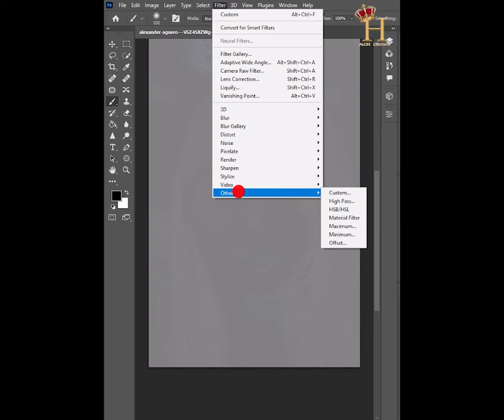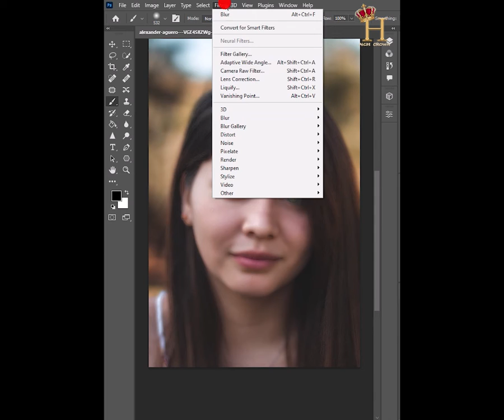How To Face Retouching in Adobe Photoshop Tutorial adobe adobephotoshop tutorial #2022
Hi.
This is Your "Aich Crown" On my channel You Will Learn Adobe Photoshop Tutorials in Very Simple way.
In This Video I will Teach you How To Face Retouching in Adobe Photoshop Tutorial
And i am Also Doing Work in Fiverr Do you Image Best Editing My Fiverr Link Blow go And Visit